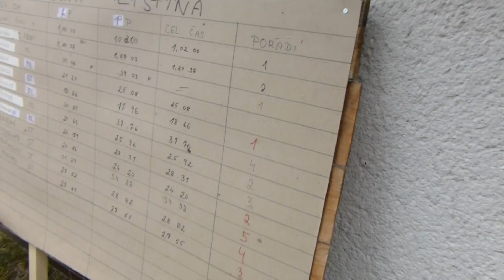Video výsledky na Krásné 14 7 2012